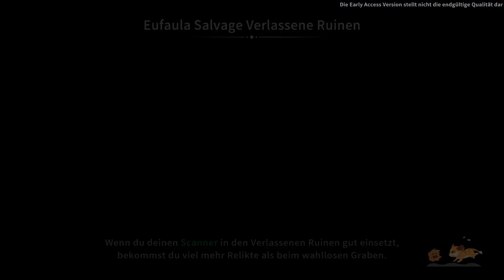My Time at Sandrock 🏜️ 26: Los, ich geb dir Deckung! ⚔️